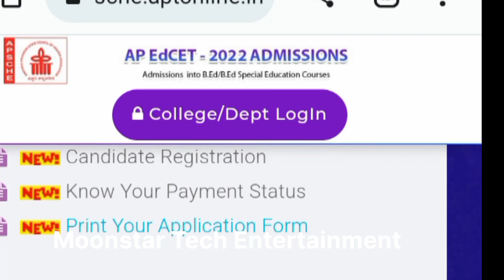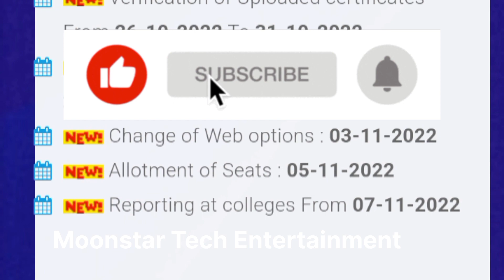ap edcet counselling dates 2022||ap ed cet 2022 counselling latest dates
Related Queries 👇

ap edcet counselling dates 2022
ap edcet 2022 counselling dates
ap edcet counselling 2022
ap edcet counselling process 2022
ap edcet counseling dates 2022
edcet counselling 2022 dates
ap pecet 2022 counselling dates
ap pgcet 2022 counselling dates
ap ed cet 2022 counselling latest dates
Ap Edcet 2022
ap edcet 2022 notification
ap edcet latest updates
ap edcet 2022 notification date